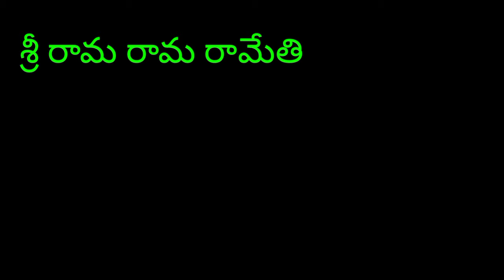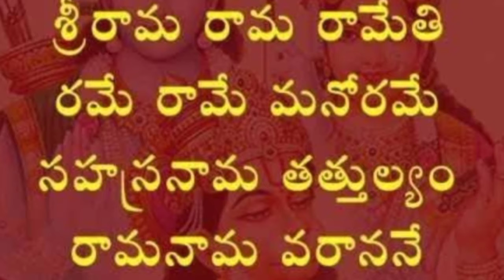శ్రీ రామ నవమి రోజున ఎవరైతే ఆ మాటను మనసులో అనుకుంటారో వారికి కటిక పేదరికం నుండి ధనికులుగా మారతారు.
శ్రీ రామ నవమి రోజున ఎవరైతే ఆ మాటను మనసులో అనుకుంటారో వారికి కటిక పేదరికం నుండి ధనికులుగా మారతారు. Tarakamantram eppatrends#

Happy Watching